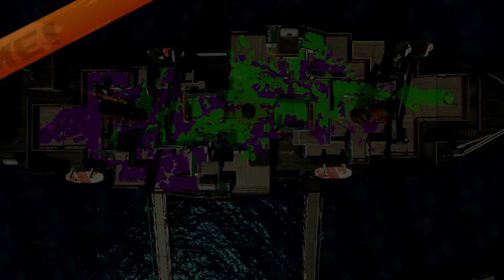Splatoon 2 - New Map: Manta Maria - 1.2.0 Update - Nintendo Switch Gameplay Walkthrough PART 13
Welcome to PART 13 of my Splatoon 2 gameplay walkthrough on Nintendo Switch! This new online multiplayer shooter is the sequel to Splatoon 1 on Wii U & takes place 2 years later in Inkopolis Square, where a kid can be a squid. Inklings now battle with updated styles on new maps like Starfish Mainstage & The Reef while using new weapons like the Splat Dualies & Splat Brella, all new specials like Ink Armor & the Splashdown, & new sub weapons like Toxic Mist & the Curling Bomb. In this gameplay walkthrough we'll be fighting in online Turf Wars, Ranked Battles, & new League Battles to level up & earn gold while unlocking fresh new gear & weapons. We'll also be completing Octo Canyon the main single player Hero Mode story involving the Squid Sisters Callie & Marie, including all bosses, sunken scrolls, sardinium, & cutscenes from beginning to end. On top of that we'll be competing in Splatfest events, playing the new horde mode Salmon Run, and unlocking exclusive gear like the Samurai, Ninja, & School outfits from Splatoon amiibo figures. We'll be ending with my review of the game once we've played through all of the content.